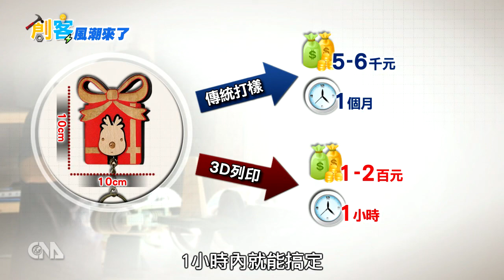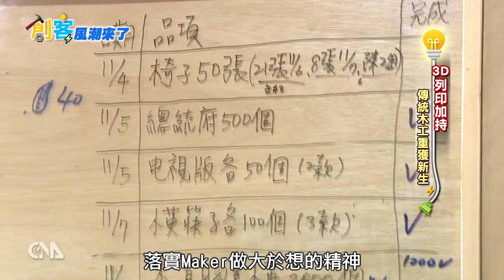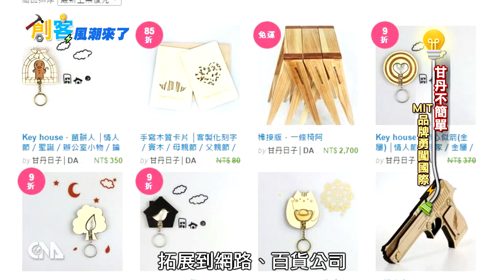甘丹不簡單 MIT品牌闖國際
外型簡約的木頭板凳，暗藏設計巧思，七年級設計師團隊「甘丹創新」，利用日漸失傳的榫卯技術，不使用任何一根釘子，就能組合木頭構件，再加入現代時尚元素，開發出許多創意商品。